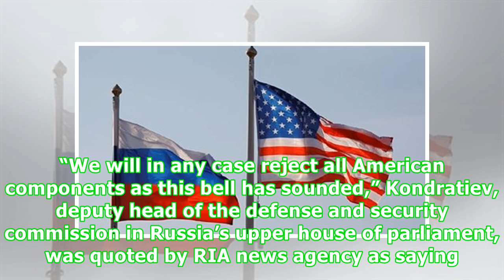Russia to spurn certain U.S.-made electronic goods regardless of sanctions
Russia plans to stop buying electronic devices and components from the United States that can be used for both civilian and military purposes regardless of new U.S. sanctions, Russian lawmaker Alexei Kondratiev was quoted as saying on Thursday. The U.S. State Department announced new sanctions on Russia on Aug. 8 that would cover Russia’s access to sensitive U.S. national security-controlled goods, Reuters reported. “We will in any case reject all American components as this bell has sounded,” K...